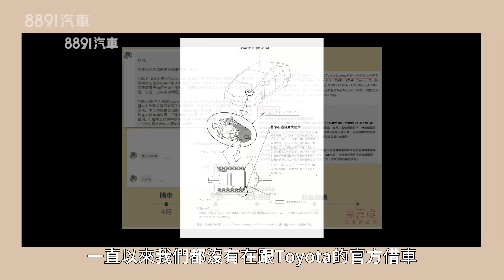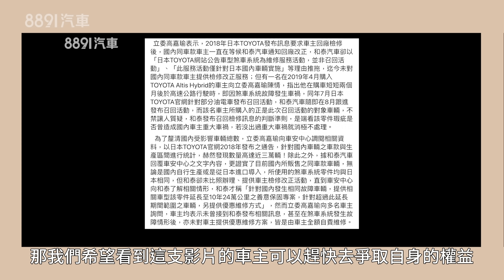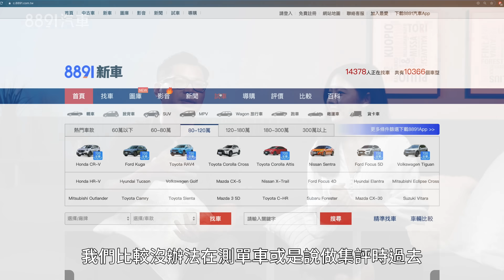Q＆A #2 Corolla Cross多連桿換成扭力樑是不是偷料？Kuga低速頓挫真的假的？｜8891汽車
你有問題，我們來回答！
Corolla Cross多連桿換成扭力樑是不是偷料？為什麼我們都不出席Toyota的發表會？轎車集評找了Sentra、Altis、Focus，為什麼不找Mazda3？Kuga 180低速頓挫、重拖？真的假的？

《8891車壇聊天室》在這裡我們我們看車也看時事，從用大眾的角度出發由專業的觀點切入，檢視你我最關注的當今車壇動態，結合實驗與各方專家意見，不人云亦云，陪你一起聊聊那些你該知道的大小事！

8891汽車從消費者角度出發，針對選車時可能影響決策的權衡重點，簡潔明瞭，實話實說，站在你的角度幫你選車 !